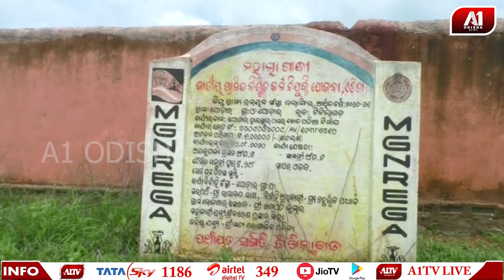ବାଉଁଶ ଗେଟ ର ଦାମ ପାଞ୍ଚ ଲକ୍ଷ ଟଙ୍କା | A1 ODISHA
ଟିଟିଲାଗଡ଼ ବ୍ଲକ ମୁଖ୍ୟ କାର୍ଯ୍ୟାଳୟ ରୁ ମାତ୍ର ସାତ କିଲୋମିଟର ଦୂରରେ ଥିବା ଘୋଡ଼ାର ପଂଚାୟତ ଉଚ୍ଚ ବିଦ୍ୟାଳୟର ମୁଖ୍ୟ ଗେଟ ର ଦାମ ପାଞ୍ଚ ଲକ୍ଷ ଟଙ୍କା।